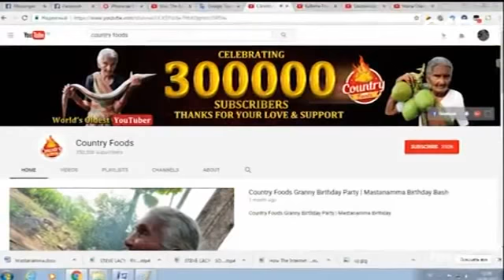Dünyanın danışdığı 106 yaşlı internet fenomeni - Pəncərə - ARB TV